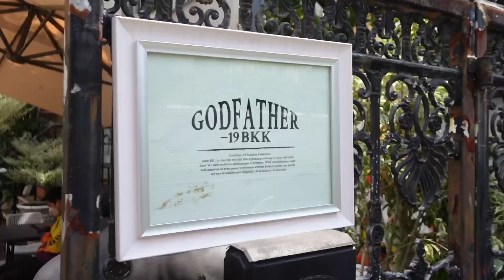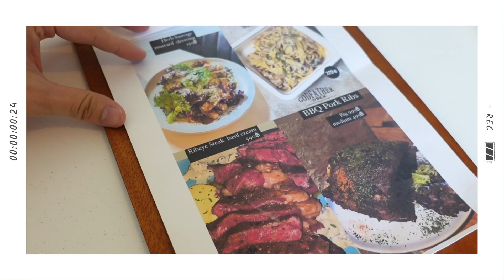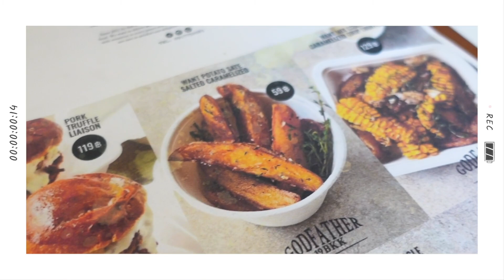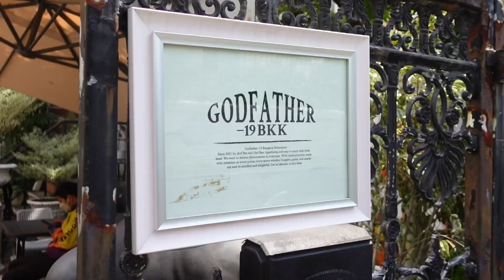คนรักทรัฟเฟิล ห้ามพลาด! GODFATHER-19 BKK 🍔 ร้านดังเบอร์เกอร์ทรัฟเฟิล 139 บาท ย่านวังหิน | PETCHPIGZ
วันนี้จะพาทุกคนมากินอาหาร Western ราคาจับต้องได้ที่ ร้าน GODFATHER-19BKK ลาดพร้าววังหิน 48
เกือบทุกเมนูหอมทรัฟเฟิลแบบสุดๆ รสชาติและราคาดีมากๆ อยากให้ได้มาลองทานกันครับ